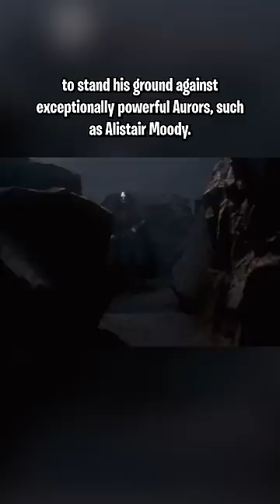How powerful is Lucius Malfoy?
Lucius Malfoy was Voldemort's #2 ~ He had a deep knowledge of the Dark Arts!!